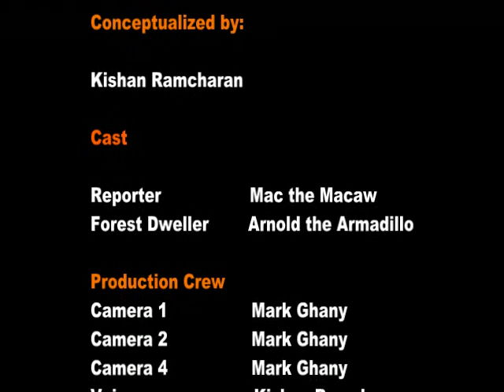TREE HOUSE NEWS LIVE!! - Meet Mac and Arnold!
Mac the Macaw interviews Arnold the Armadillo and tells him about the newly implemented Hunting Moratorium at Forestry Division Head Office!